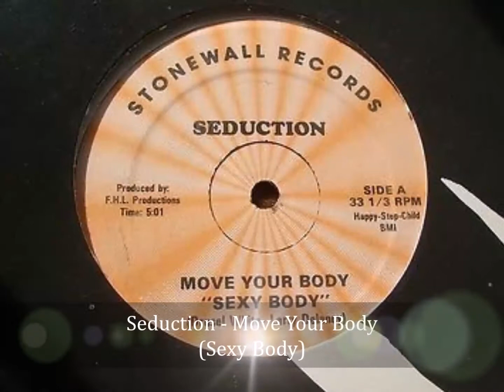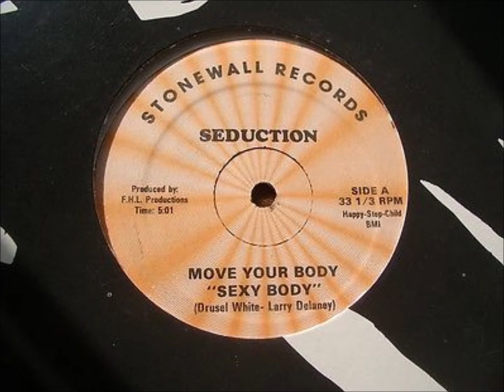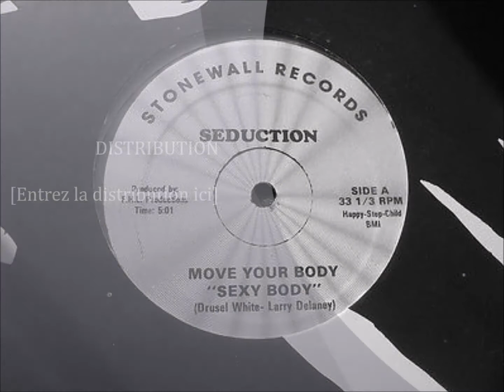Seduction - Move Your Body Sexy Body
1984 / Pure Funky Sound